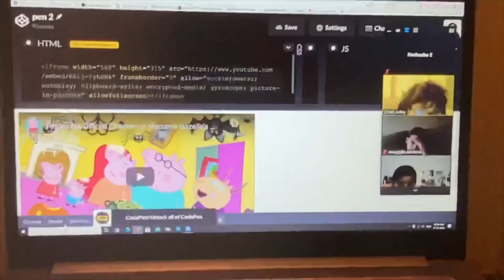Budding Genius Academy Spring Summer camp Updated 2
The school which will turn your children into the next Steve Jobs, the next Walt Disney, the next Bill  Gates .

Budding Genius, named one of the world's most innovative programs for students by the University of Toronto, has opened its registration for Summer Camp 2021!

Since launching it's online school, Budding Genius has been offering more activities than any other learning program, such as the exploration of science, technology, engineering, math and art. High school students can also sign up for University Preparation.

This summer, children from different countries will be attending their Summer STEM Camp.

There will be a vast array of learning activities:

Math and Abacus Camps

Campers will be introduced to:

• The core concepts

• Drills that will increase speed and accuracy when solving problems

• Mental math that will help them to become faster than their calculator

 • Competition level problems that allow them to compete in international math competitions

Robotics, Artificial Intelligence, Coding Camps

Campers will be able to learn robotics using real robots that can play piano, do handstands, dance and sing. The artificial skills learned can be applied when attending college or university.

Arduino programming is offered as an introduction to electricity and circuitry.

HTML, Java, Python CSS, App Making sessions will also allow campers to discover computer programming, build web sites, and develop their own apps and games.

Art, Craft, and Animation

From learning colour theory to participating in interactive live painting sessions, pencil drawing, sketching and perspective design, all the way to digital drawing, and body motion, this camp will give each child a solid foundation in Art.

Campers will be able to:

• Take part in chemical experiments

• Build structures, solar ovens, cars, bridges, robots using recycled materials

• Prepare magnetic slime and change colour slime

• Change milk into plastic

• Make their own soap

Keep your kids' minds sharp this summer, while having fun! Summer Camp runs online from July 5 until September 3, 2021.